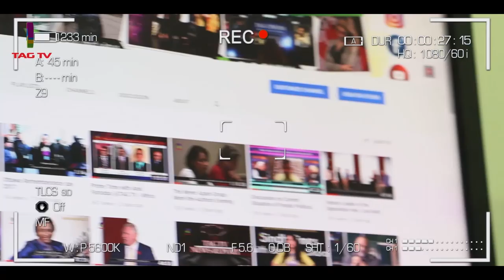South Asia Newsline News Bulletin May 11, 2020 - TAG TV Super Prime